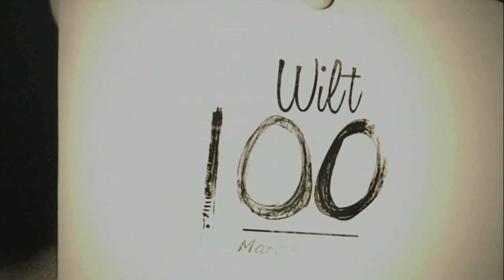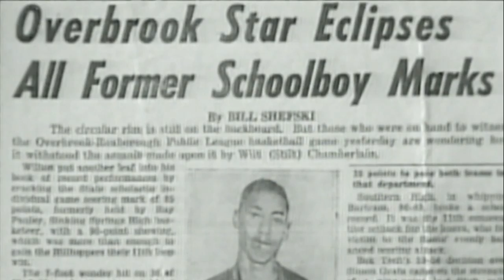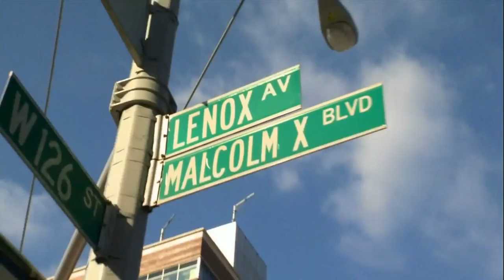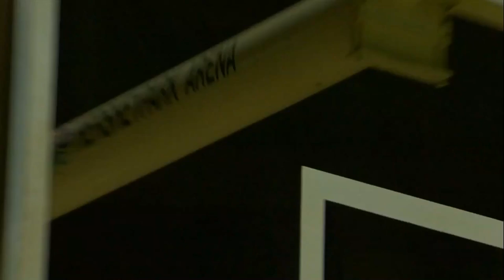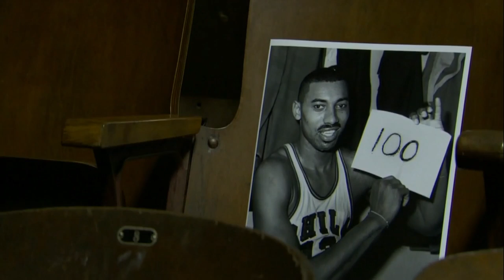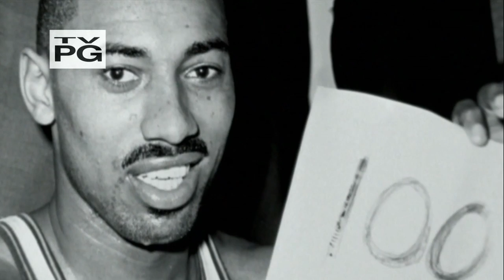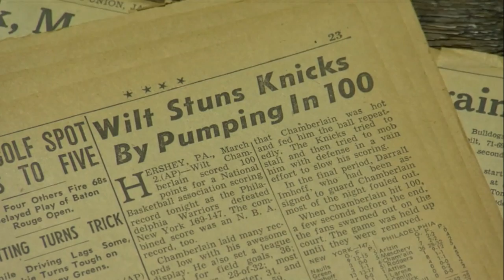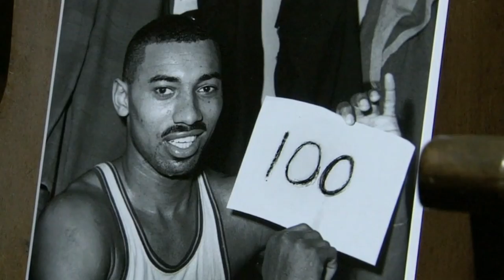WILT 100 ⁽¹⁰⁸⁰ᵖ ⁶⁰ᶠᵖˢ⁾ [NBA TV Documentary]